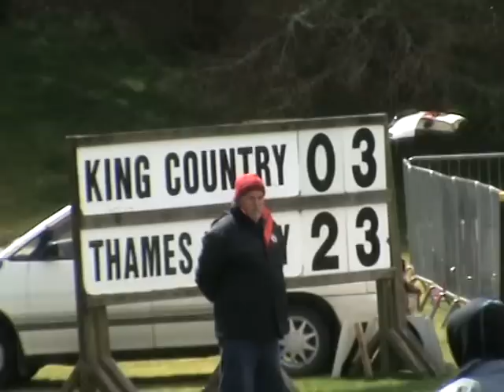Thames ValleyU18 vs. King CountryU18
Northern Regions U18b div
Owen Delaney Park, Taupo
17/10/2011 2nd half